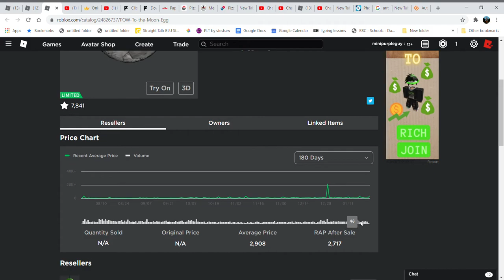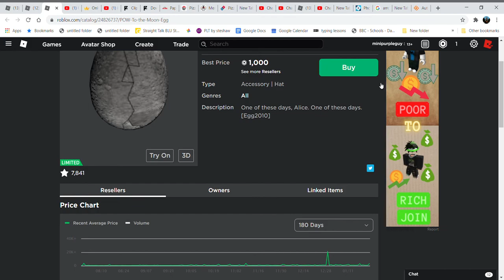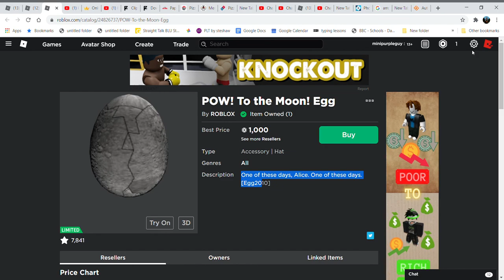I made a really bad trade i took a L not on a game though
i traded a fallen pocket pal for a pow to the moon did i take a L or a W you all can trade me too if you want